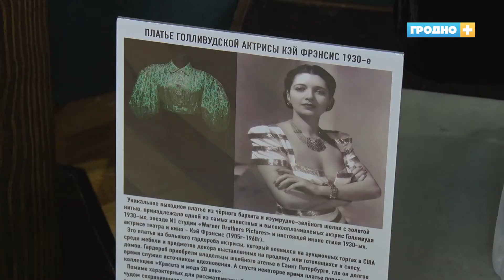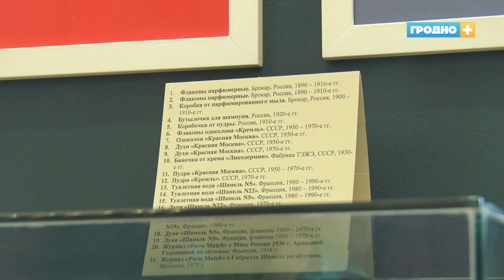Красоту и моду ХХ века показали в Гродно